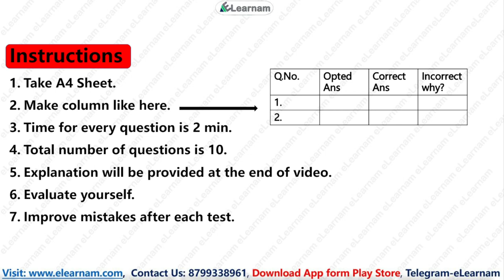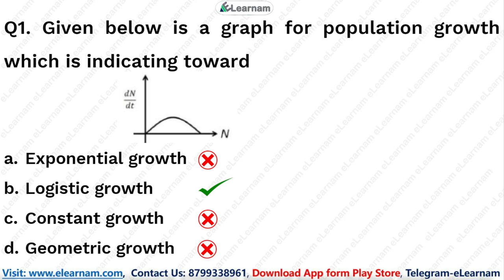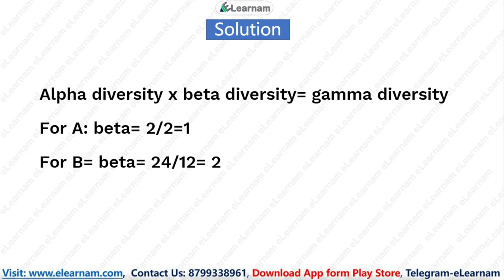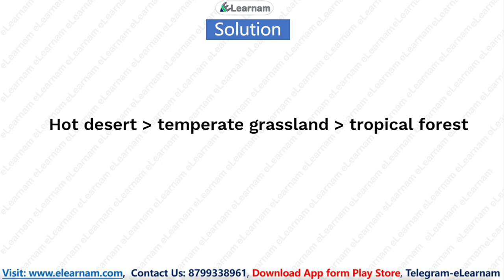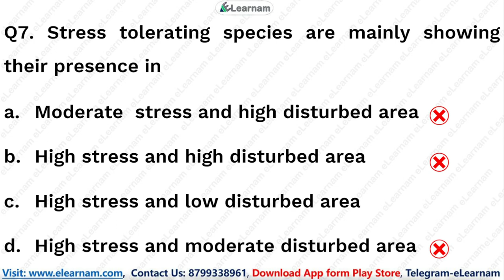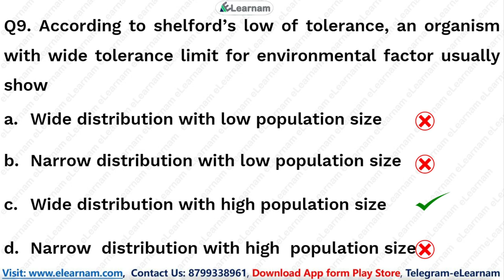CSIR NET 2022 | Life Science | Unit 10 Part B | Free Test Series | Unit Wise | eLearnam